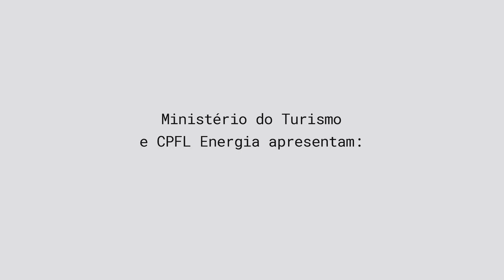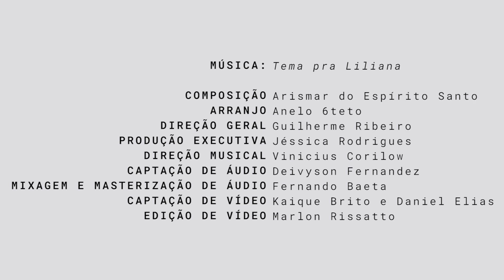Tema pra Liliana - Anelo 6Teto e Arismar do Espírito Santo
| LANÇAMENTO: Tema pra Liliana |
Fechando o mês de aniversário com chave de ouro, o Instituto Anelo lança em multiplataformas a música “Tema para Liliana”, do Anelo 6Teto com Arismar do Espírito Santo, projeto realizado através do NOC (Núcleo de Orientação de Carreira) do Instituto Anelo.
Confira hoje mesmo o clipe da música em nosso canal do Youtube e nas plataformas de streaming de música (Spotify, Apple Music, Deezer, Amazon Music e Tidal).

Vem com a gente curtir este primor de som!

Músicos:
Arismar do Espírito Santo: Guitarra
Marcelo Louback: Saxofone Alto
Vinicius Corilow: Saxofone Tenor
Léo Pelegrin: Percussão
Josias Teles: Baixo
Deivyson Fernandez: Piano
Filipe Lapa: Bateria

COMPOSIÇÃO: Arismar do Espírito Santo
ARRANJO: Anelo 6teto
DIREÇÃO GERAL: Guilherme Ribeiro
PRODUÇÃO EXECUTIVA: Jéssica Rodrigues
DIREÇÃO MUSICAL: Vinicius Corilow
CAPTAÇÃO DE ÁUDIO: Deivyson Fernandez
MIXAGEM E MASTERIZAÇÃO DE ÁUDIO: Fernando Baeta
CAPTAÇÃO DE VÍDEO: Kaique Brito e Daniel Elias
EDIÇÃO DE VÍDEO: Marlon Rissatto